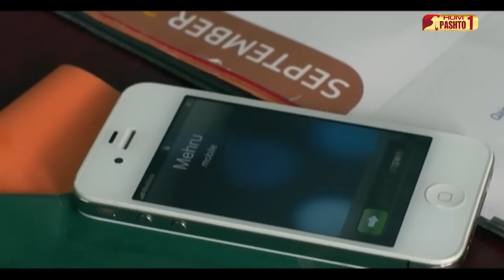Ma Waya Che Ta Zama Na Ye | Episode 08 | HUM Pashto 1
Starring:
Ahsan Khan, Saba Qamar, Rubab Hashim, Javed Sheikh, Arisha Razi,
Zuhab Khan, Saife Hassan, Kausar Siddiqui, Saba Faisal

Written By
Maha Malik

Directed By
Amna Nawaz Khan

Produced By
Momina Duraid